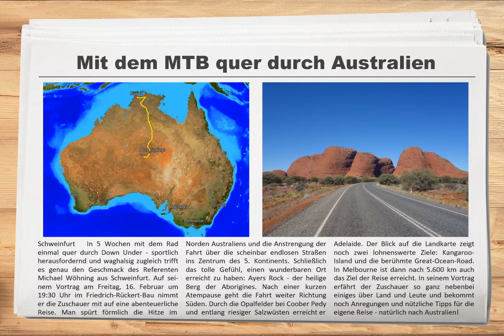Australien 2016 Trailer